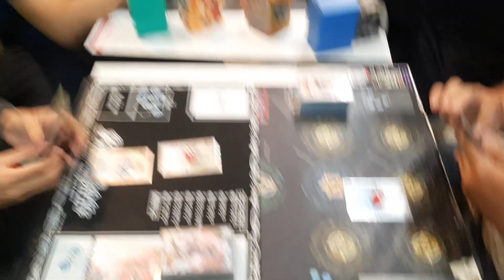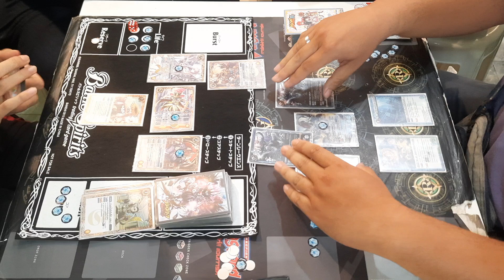งัดแบทเทิลสปิริตส์มาอัพ เหลือง(หนุมาน) VS ฟ้าเขียว ที่ร้านการ์ตูนพี่พงษ์ 13/1/64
ซื้อสินค้าร้านพี่ที่ Shopee ทางนี้คับ

ไอดีไลน์ peepng07

ถ้าซื้อผ่านชอปปี้หรือลาซาด้าไม่ได้ก็มาคุยกับพี่ที่เพจนะคับ เพราะที่ร้านพี่มีบริการส่งทางไปรษณีย์คับ